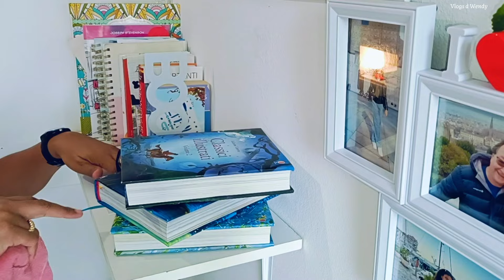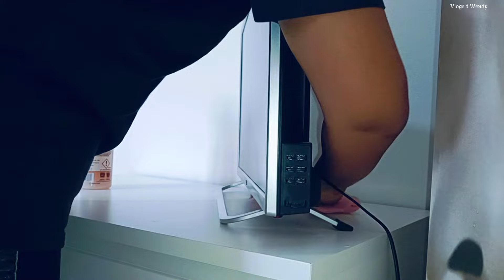Daily Vlog | Riso Cubano | Pulizie Veloci e Altro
➡️Attiva CC per una traduzione nella tua lingua!
🤗Ciao a tutti e benvenuti!✨ Oggi vi porterò un delizioso riso alla cubana che conquisterà il vostro palato! Ma non è tutto: dopo aver cucinato, ci dedicheremo anche a rendere la casa splendente! Pulirò i fornelli, darò una sistemata al bagno e, infine, affronterò la montagna di panni da stirare! Pronti a trasformare una giornata ordinaria in un momento straordinario di creatività e ordine? 🫧
La tua opinione è molto importante per noi, quindi sentiti libero di lasciare un commento.🫶🏼
Se vuoi continuare a guardare altri miei video👀

📌E questo è l'Instagram di mia sorella: @cynthiaponceofficial
📌E questo è il mio canale in Spagnolo: @VlogsdWendy
0:00 Inizio
00:19 Come Cucino il Riso Congris Cubano
02:52 Pulizia della Cucina
04:28 Pulizia della Stufa/Bruciatori
07:35 Pulizia delle Tovagliette Americane
08:04 Il Mio Riso Congris Cubano
08:42 Pausa Caffè
09:38 Pulizia Della Camera
12:45 Pulizia del Corridoio
13:19 Pulizia Cameretta
14:59 Pulizia della Camera Matrimoniale
17:55 Pulizia del Bagno con Cif
21:42 Pulizia Aspira Lava Pavimenti
21:48 Stirare i Vestiti